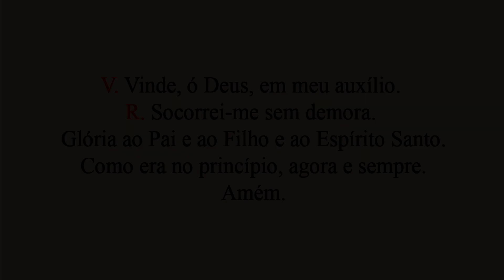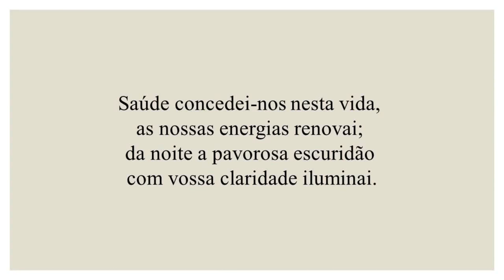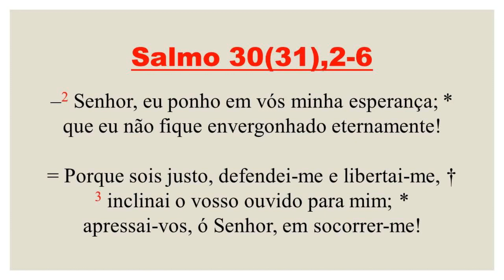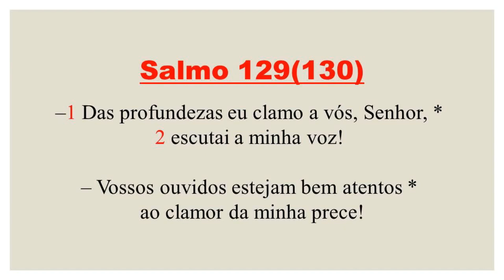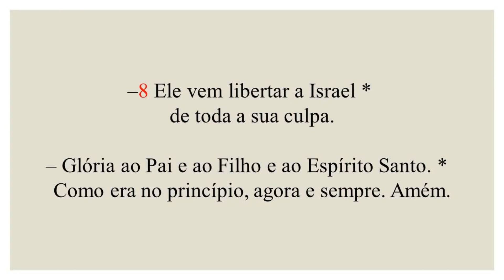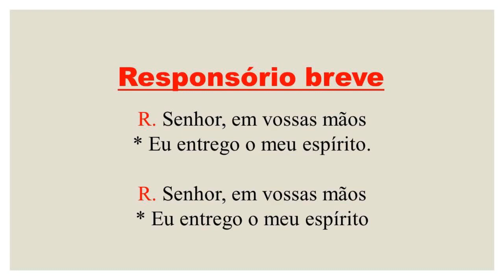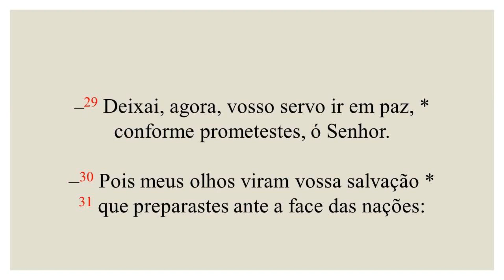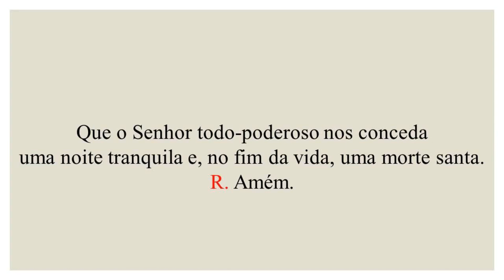Completas - 10 de Março de 2021| 3ª Semana do Tempo da Quaresma | 3ª Semana do Saltério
FICHA TÉCNICA

Cantores:
Amanda Alves
Ana Paula Guimarães
Angela Maia
Camila do Vale
Cássio Castro
Daniel Sanches
Felipe Pimentel
Gisele Sayeg
Johnny Feitosa
Leonora Borin
Marjorie Montenegro
Matheus Pequeno
Paloma Jafanny
Tatiana Mendes
Thiago Guimarães

Leitores:
Aira Santana
Alessandro Oliveira Pedro
Aloysio Nunes
Cissa Mota
Esmeralda Bernardinho
Everton Vascouto
João Paulo
Laércio Fernandes
Larissa Lemos Rocha
Luis Tanko

Edição:
Janaína Soares

Matheus Pequeno
Hebert Oliveira
Everton Vascouto
Erenilton Nascimento

Cesar Augusto Nunes de Oliveira.v